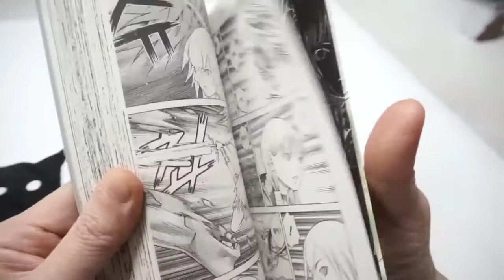[*Doll*Sewing*QUEEN] BJD * 구체관절인형 * CLAYMORE * 클레이모어 * クレイモア * 테레사 * Teresa * テレサ * 제작영상 (1)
안녕하세요?
제가 정말 좋아하는 만화 손에 꼽는 명작 '클레이모어'!!
테레사 제작 시작합니다. :)